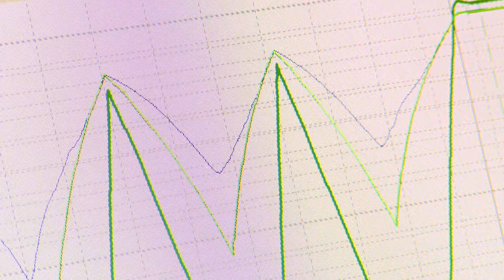ebro Elektronischer Bowie-Dick-Test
Routinekontrolle mit dem elektronischen Bowie Dick Test von ebro.

(Das Video ist ein Auszug aus dem Film "Aufbereitung von Medizinprodukten" des Diakonie-Klinikums Schwäbisch Hall)